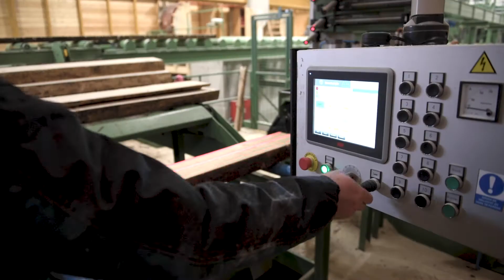MARTINICE GROUP - Realizace nového pilařského provozu v Písku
V roce 2020 jsme realizovali výstavbu nového pilařského provozu v Písku. Naší dodávkou byla jak stavební část s dřevěnými prvky, tak i celá technologie výroby.